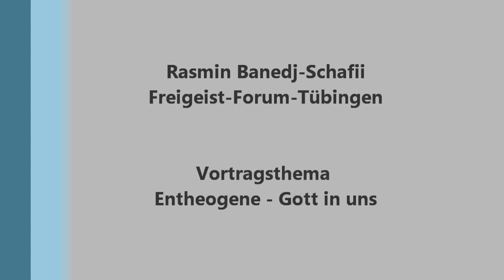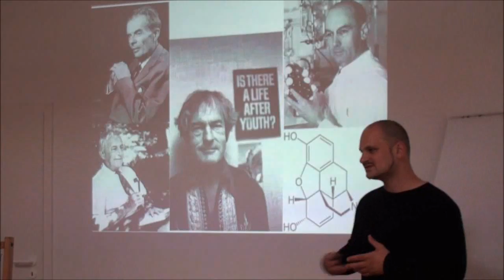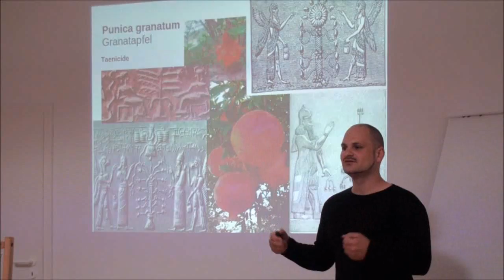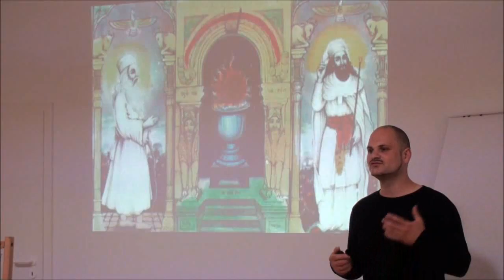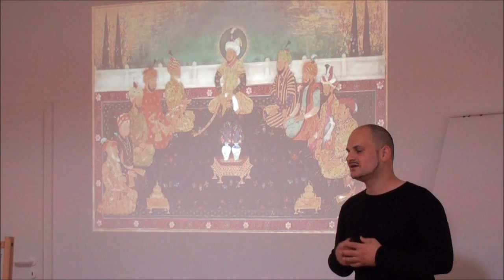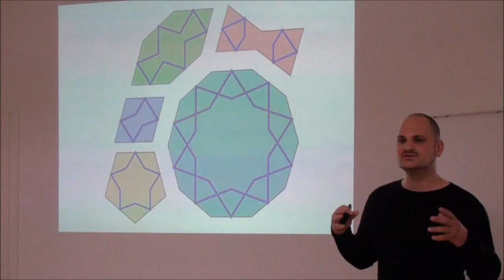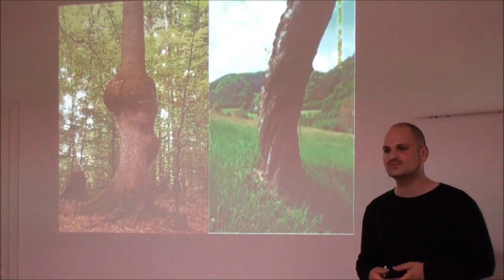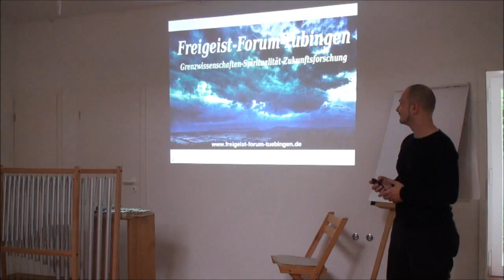Gott in uns? Entheogene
AnP BildungsTV - Informationen die man haben sollte! Rasmin gibt uns Einblick in die kurzweilige Thematik von DMT.

Rasmins Vortrtag beim ersten Tübinger Freigeitskongress 2013. Gott in uns? DMT das Erkenntnismolekül und das menschliche Bewusstsein.